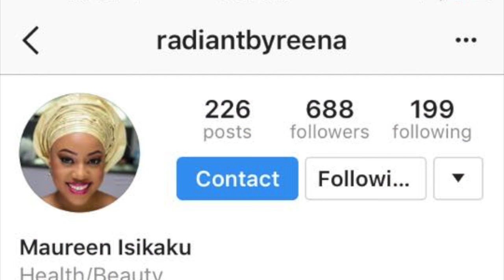Dec 27: My First Traditional Wedding & Going Viral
Join My CLOSED Fb Group: Melanin Business

ALL Things Social:

FB/IG AverageBlack Girl